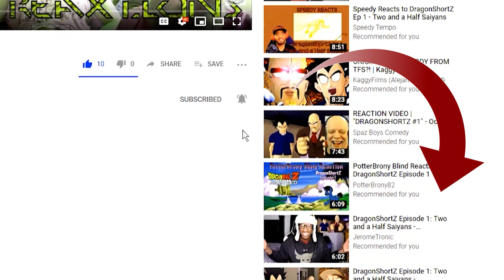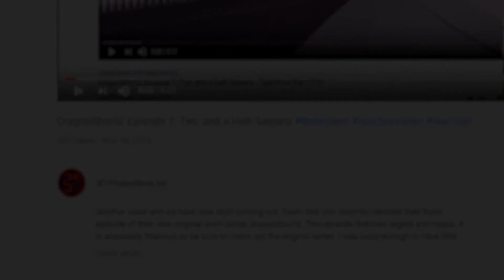Red Vs. Blue Season 4 : Ep. 77 | Axel Grave ReaXtions | Reaction Video 3D Productions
After the crazy diagnosis by Doc, Church finds himself attempting to retrieve Andy from the Reds with the help of a blue member we haven’t seen uzilited in a while.